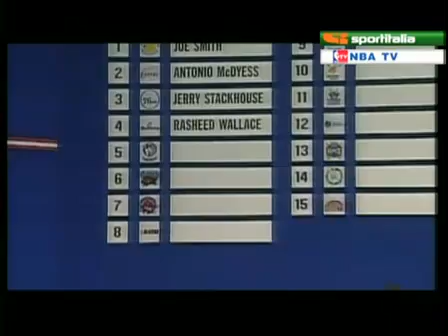加内特纪录片 - 2/5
加内特纪录片